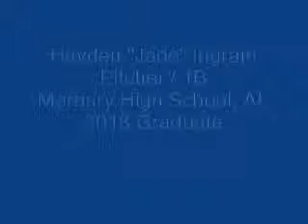Jade Ingram, 2018, P/1B, Marbury HS AL